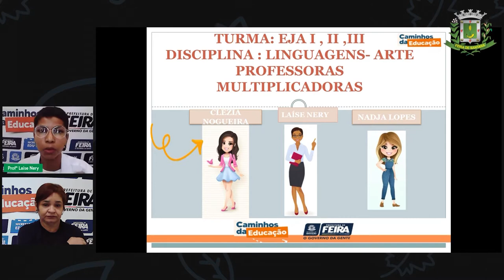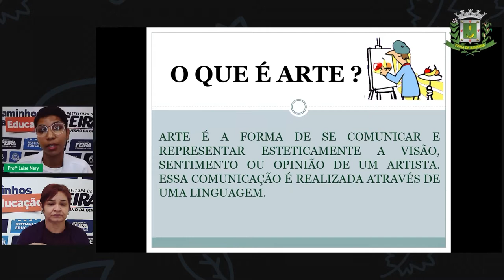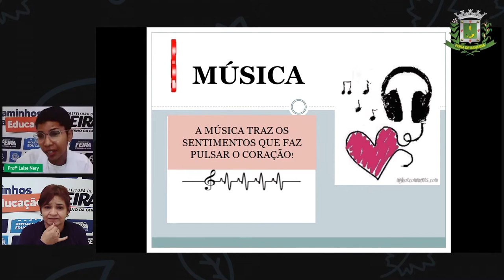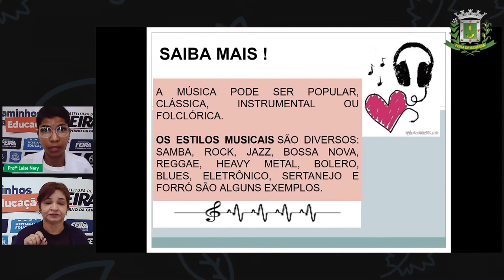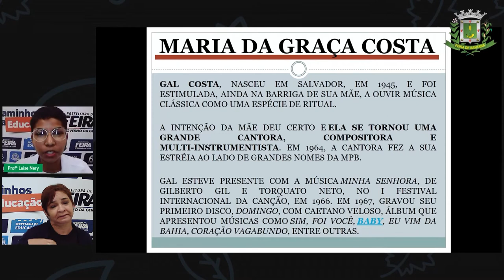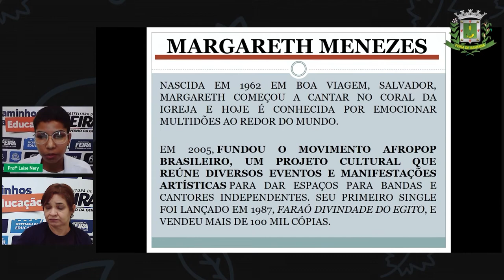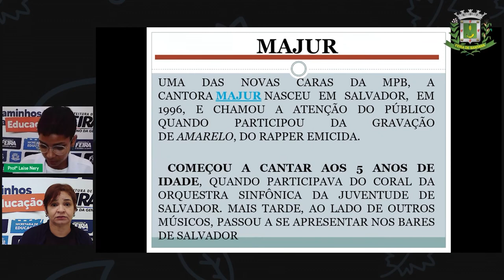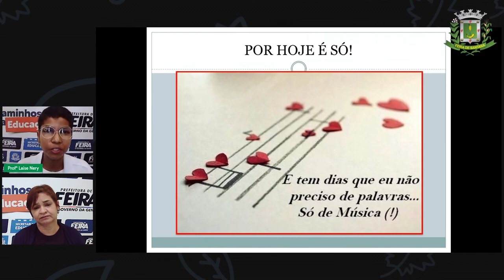Aula 5 1º SEGM EJA I II III Arte Música Profª Laise Nery